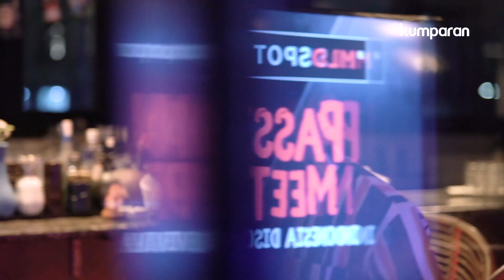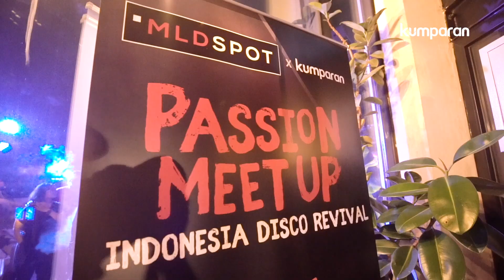Kilau Disko Indonesia di Passion Meet Up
kumparan bersama MLDSPOT mengadakan Passion Meet Up: Indonesia Disco Revival pada Jumat (25/10) di Hotel Monopoli, Kemang. Pemuda Sinarmas, Diskoria, dan Oom Leo turut memeriahkan acara dan berbagi seputar musik disko di Indonesia.

Penasaran bagaimana keseruannya? Simak video berikut ini.